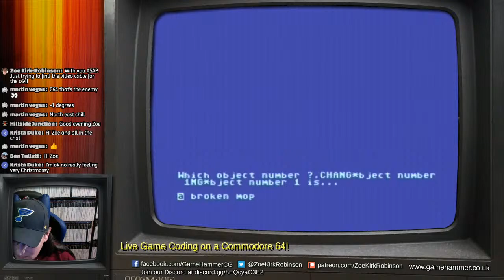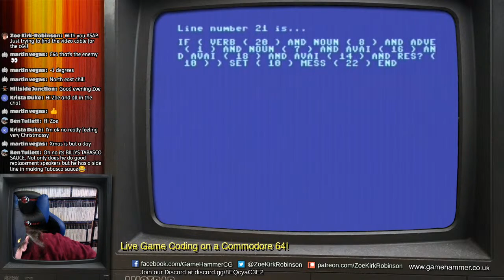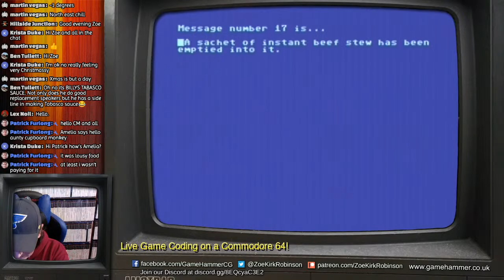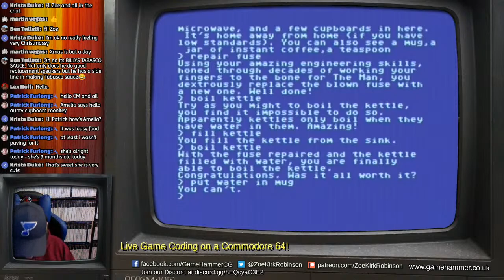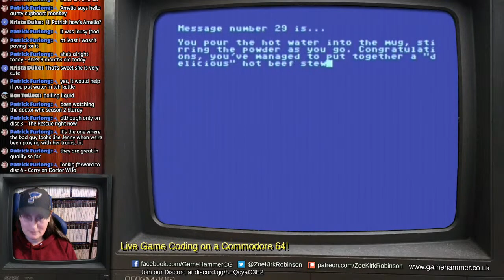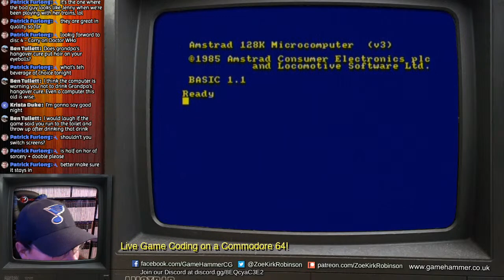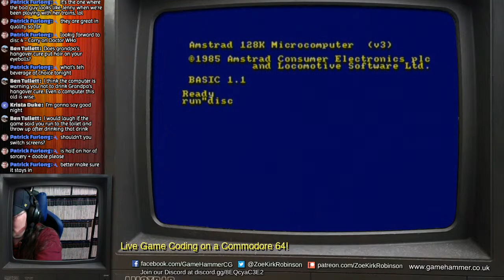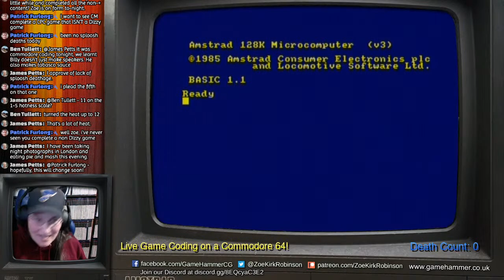Live Game Coding on Commodore 64! - GameHammer Live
I'm coding a new game for the Commodore 64, live on YouTube. Join me!